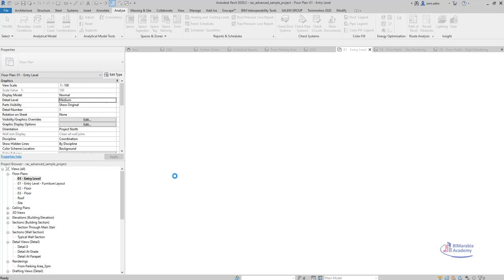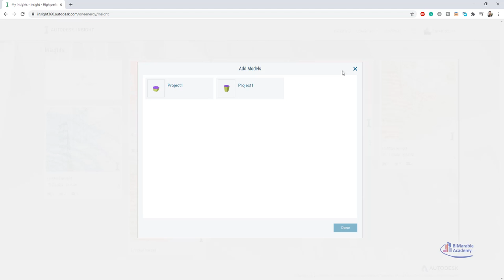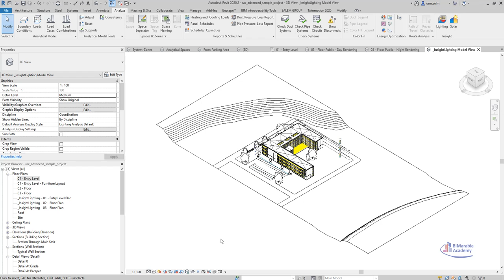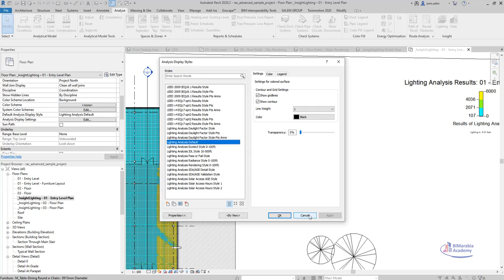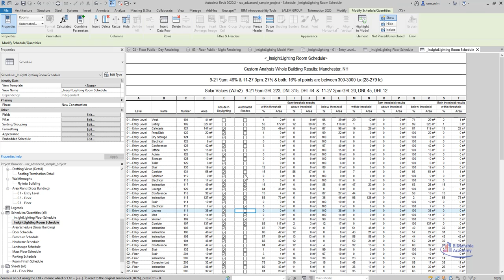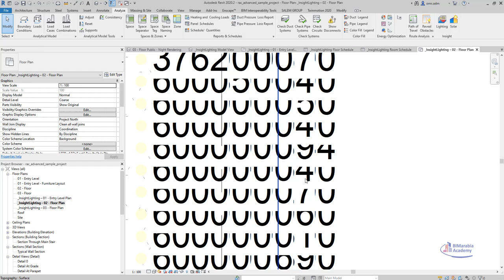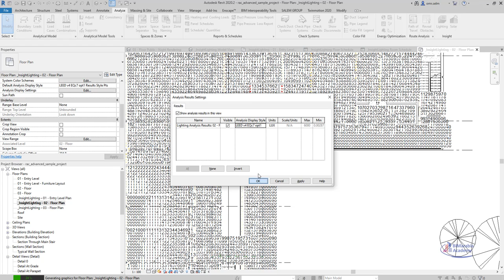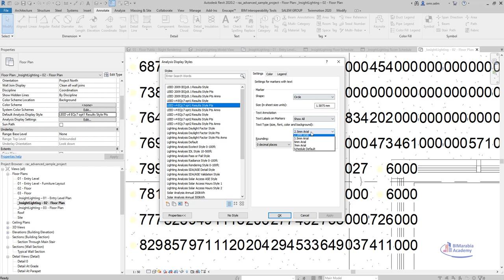REVIT lighting study